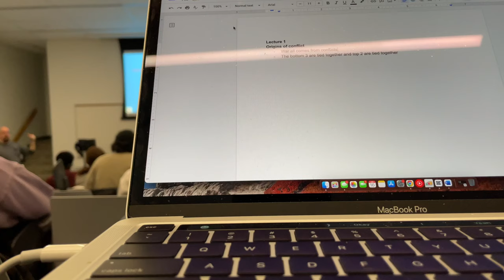Pol: Epi 7) Back to the pattern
Hi guys! Long time no see :( I hope you guys had an amazing break and you guys are ready to go back to school..we all hate it but it's going to be just fine. I really hope you guys enjoyed the video and hope 2023 is going well so far :)
If you made a new year's resolution, I hope you're on track you got this :))